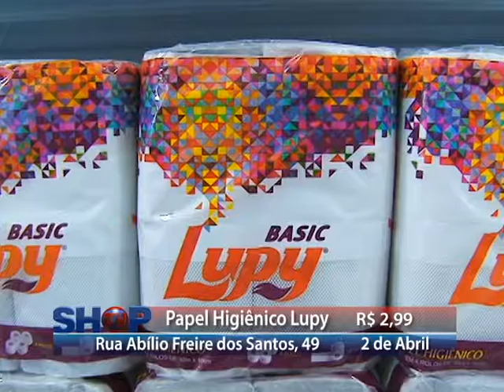COMERCIAL GOIAS 15 08 16